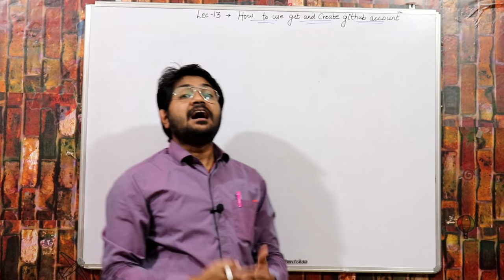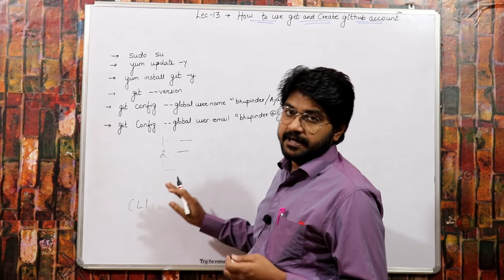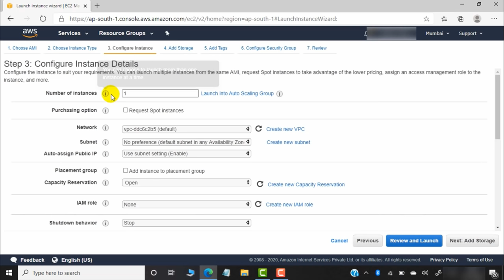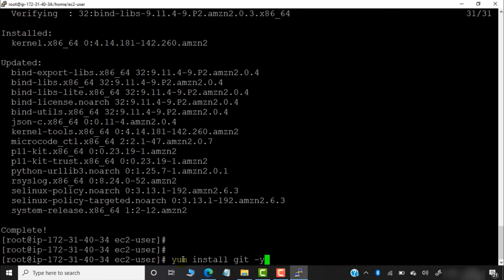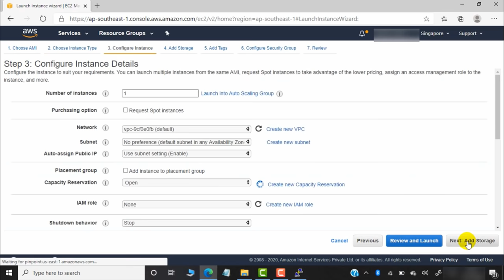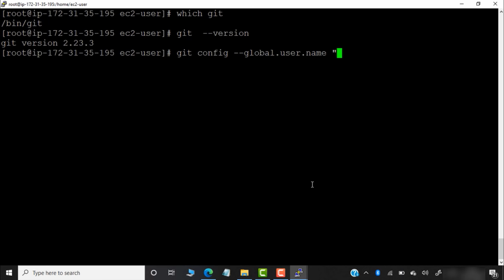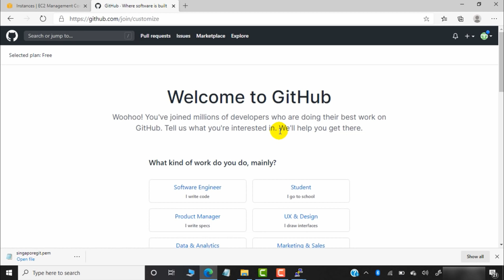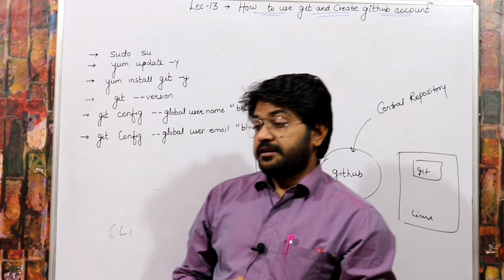How to install git on aws linux machine-Hindi/Urdu | How to Create github account | What is git?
Lec-13 In this lecture,i explained.how to install git in linux and how to create github account.this is the first lab of git.follow all the labs in a sequence for better understanding.
This tutorial will let you know all about Version Control System & Version Control Tools like Git. You will learn Git and all the Git commands to create repositories on your local machine & GitHub, commit changes, push & pull files. Also you will get your hands on with some advanced operations in Git like branching, merging, rebasing etc. in this Git Tutorial for Beginners.